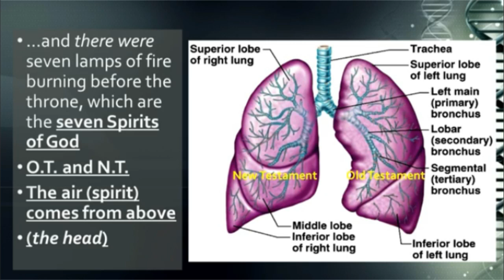The Gospel in Your Body -Lungs